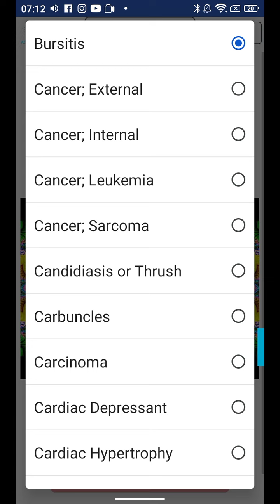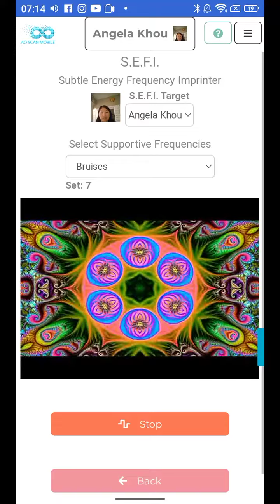Shoulder Pain Frequency Healing